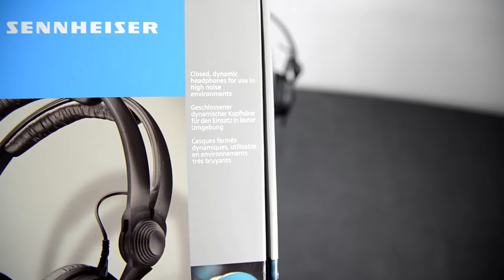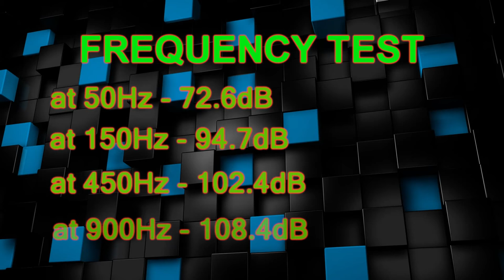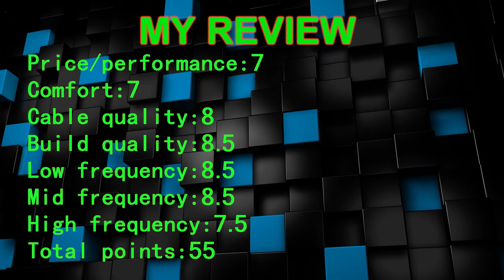Sennheiser HD 25-1 II Headphone sound dB test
Sennheiser HD 25-1 II professional On Ear Closed-Back DJ Headphone sound dB/SPL audio test on apple ipod classic music player + quick review. This headphones cost around 180 euros and are very strong build, is very lightweight, metal cable and amazing sounding without external amplifiers. Cons I see one, comfort not so best, of course this is on ear and no fair comparison with over ears headphones.  This are ideal monitoring headphones for cameramen and DJs, these are a pair of true sound professionals’ working headphones.

Specifications of Sennheiser HD 25-1 II professional headphones:

- Transducer principle: dynamic, closed
- Frequency response: 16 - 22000 Hz
- THD, total harmonic distortion: 0,3 %
- Cable length: 1,5 m
- Nominal impedance: 70 ohm
- Load rating: 200 mW
- Max. Sound pressure level: 120 dB

Hазвание видео: Sennheiser HD 25-1 II закрытые наушников ди-джеев Звуковой тест дБ и Обзор